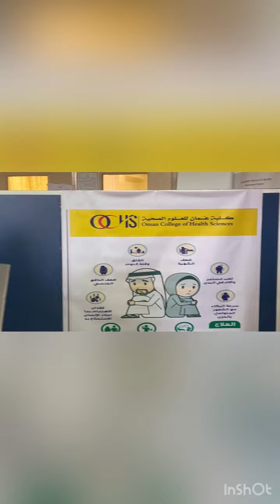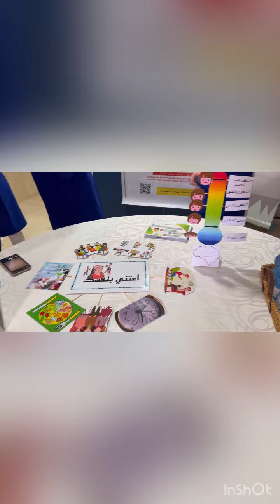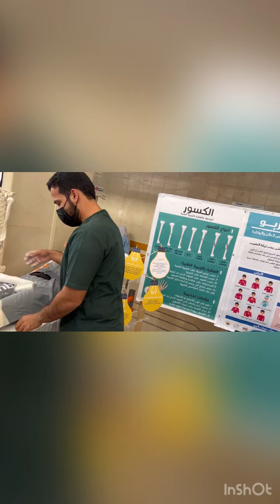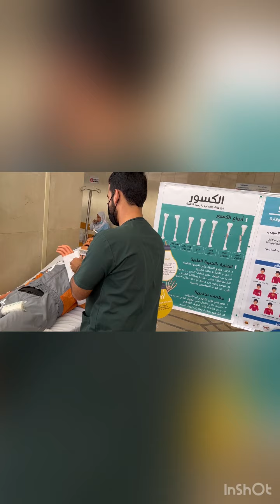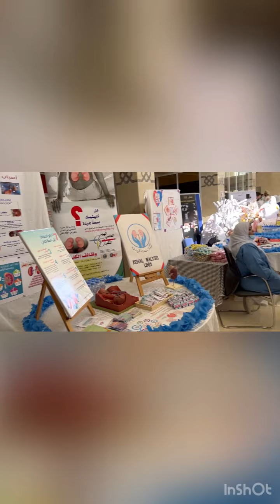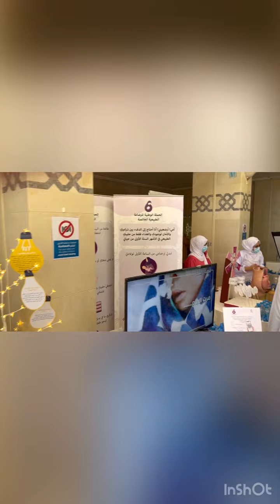مشاركه طلبه كليه عمان للعلوم الصحيه في فعاليات اليوم المفتوح لمستشفى إبراء المرجعي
Yousef Abukhadra -Oman college of health Sciences-North sharqia branch
كلية عمان للعلوم الصحية .. شمال الشرقية - سلطنة عمان - ابرا
كورس  لطلاب التمريض